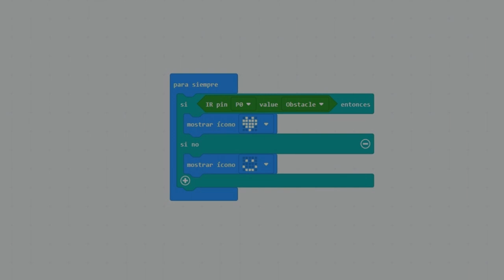micro:Taller con Cocodrilo Kit para micro:bit. Reto 06 Detector de obstáculos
Objetivo del reto
Mostrar una carita feliz en el panel de la micro:bit, si se aproxima algo al sensor se mostrará un corazón.

Cocodrilo Kit
Se trata de un kit que permite desarrollar proyectos STEAM para la micro:bit. Incluye una placa de expansión que permite conectar los sensores y actuadores incluidos mediante el uso de pinzas de cocodrilo. La micro:bit se puede programar usando Makecode y para facilitar la programación se dispone de una Extensión descargable desde el siguiente enlace